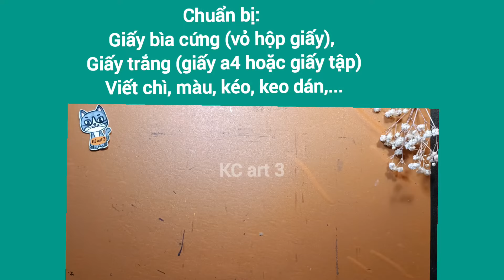Tạo hình động vật từ vật liệu đã qua sử dụng lớp 4 - con vật ngộ nghĩnh lớp 3 - mĩ thuật lớp 4 bài 3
Tạo hình động vật từ vật liệu đã qua sử dụng lớp 4 - mĩ thuật lớp 4 bài 3 - con vật ngộ nghĩnh